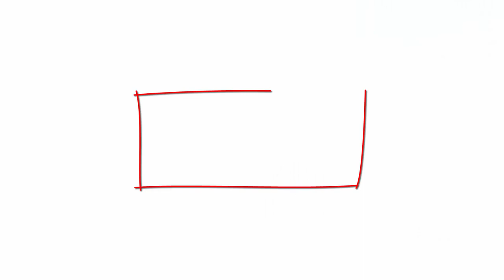Acoustic Song Compilation || Rhys Messenger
This is a short compilation of songs I made to apply to Freman's College, so enjoy and let me know what you think!

So to see me do more musical videos like this one, I’d love you to hit that like button and subscribe, because the more subs I gain the more responsibility I will feel to get some brilliant videos done for you guys!

If you are a subscriber already, or if you enjoy my video and want to see what I’m up to and get more details on my life and exclusive video content (and some other cool stuff) ten you can follow me on my social media, I’ll leave the links to all my active profiles below, which are my Facebook, Twitter, and Tumblr!

Thanks everyone, I hope you enjoyed this video, and let me know what you thought!